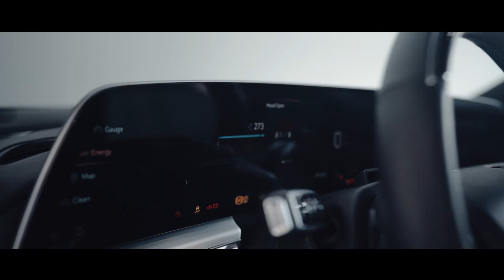Cadillac LYRIQ | cinematic trailer | Emmanuel Delacruz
Big thanks to ulmer chevy lloydminster for the invite!